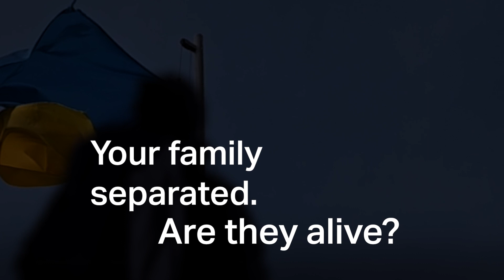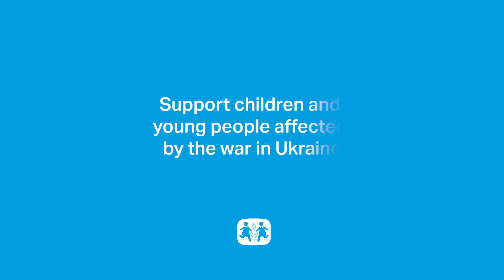Two years of war | Ukraine | SOS Children's Villages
Today, we mark two years of warinukraine, which continues to have a devastating impact on millions of children and families.

While our support has reached over 200,000 children in the past two years since the war started, urgent support is still needed! 4.1 million children in Ukraine will depend on humanitarian assistance in 2024.

Video: Lydia Mantler / Katerina Ilievska